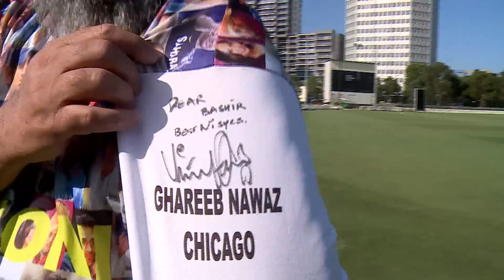RAVISH BISHT WITH CHICAGO CHACHA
WORLD CUP 2015 COVERAGE